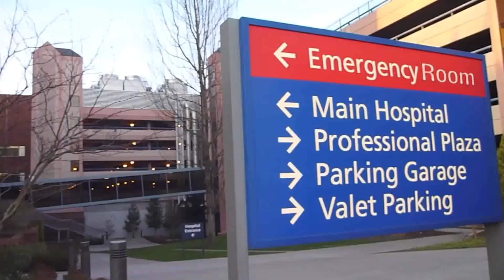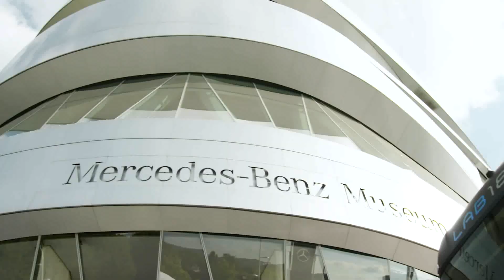Drone Gigante QUE CARREGA GENTE e Drone agrícola Levantam Mais de 200KG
Volocopter é um fabricante alemão de aeronaves com sede em Bruchsal e fundado por Alexander Zosel e Stephan Wolf. A empresa é especializada no projeto de helicópteros elétricos multirotor na forma de veículos aéreos pessoais, projetados para uso em táxi aéreo. O CEO é Florian Reuter e o presidente Stefan Klocke.
Na última quarta-feira (30), a Volocopter, empresa de mobilidade aérea, apresentou sua nova aposta para o mecado de drones: o VoloDrone, projetado para cargas pesadas e capaz de transportar uma carga útil de até 200 kg por até 40 km. A área do rotor do VoloDrone tem diâmetro de 9,2 m e fica a 2,3 m de altura. Ele pode ser pilotado remotamente ou no modo automatizado em rotas predefinidas.

Graças ao sistema padronizado de fixação de trilhos, comumente aplicado na indústria aeroespacial e logística, o VoloDrone pode acomodar uma ampla variedade de cargas úteis, alojadas no espaço entre o trem de pouso. Ele foi projetado para atender setores que variam de agricultura, logística e infraestrutura a serviços públicos. Seus casos de uso incluem transporte de pacotes pesados ​​para locais remotos, proteção de colheitas na agricultura, levantamento de peças volumosas em edifícios nos canteiros de obras, e coisas do tipo.

💠 Seguro para DRONES com DESCONTÃO? TÁ NA MÃO!
[ AEROCONSULT SEGUROS ]
💠 QUER COMPRAR DRONE BARATO?  ( Promoções Exclusivas)
💠 JÁ CONHECE NOSSO GRUPO DO TELEGRAM? PARTICIPE!

Curta ✌ !
Comente ✎ !
Compartilhe ↪!